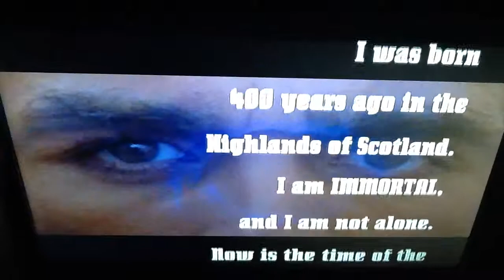Highlander Intro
Highlander is a queen in a princess of the universe